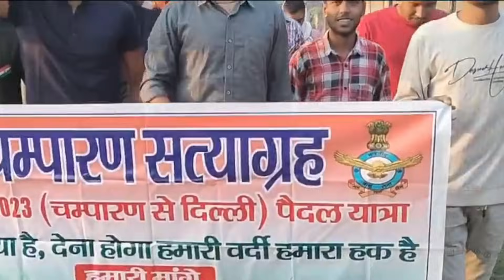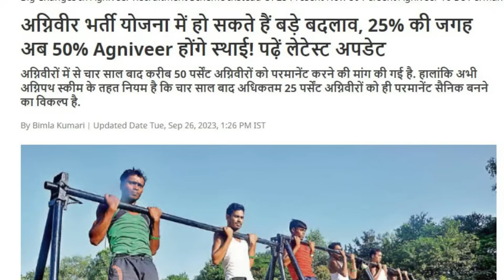अब नहीं हटेगी अग्निपथ, ना होगा कोई बदलाव, ? तीन राज्यों में भाजपा की बड़ी जीत